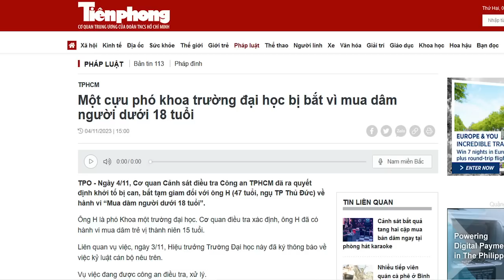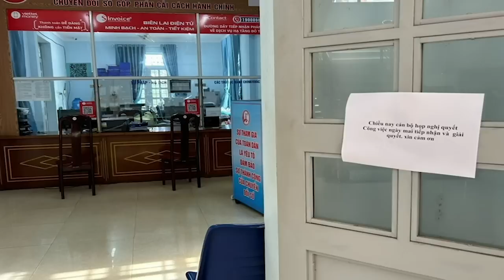Ông Tô hãy bớt tham vọng quyền lực cho dân được nhờ?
“”những bê bối trong hàng ngũ công an ở mọi lĩnh vực, mọi cấp bậc hiện nay, tình trạng tất cả đều kiếm tiền bằng mọi giá như phường “đầu trộm, đuôi cướp”

Bạn cài Ultrasurf để vượt tường hoặc xem qua link vượt tường